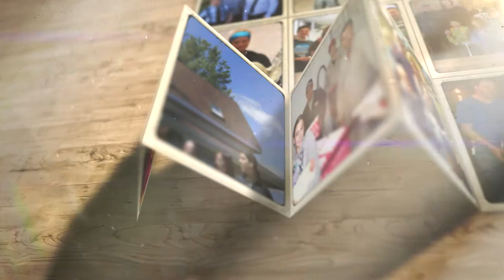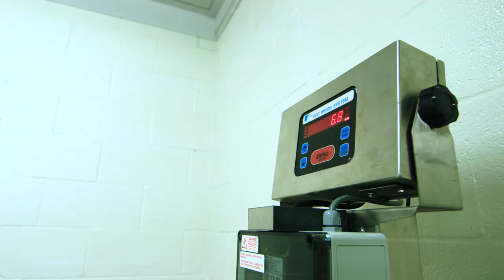Découvrez le pondoir du Campus Macdonald de l'Université McGill situé sur l'île de Montréal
Le campus Macdonald est situé à Sainte-Anne-de-Bellevue, à l’extrémité ouest de l’île de Montréal, à 40 minutes de l’animation du centre-ville. On y offre des programmes en sciences de l’agriculture et de l’environnement, en zootechnie, en phytologie et en diététique et nutrition humaine. Ces programmes sont sanctionnés par des diplômes en sciences et en génie.

Le campus Macdonald occupe une superficie de 650 hectares dans un cadre enchanteur situé au bord de l’eau, au confluent de la rivière des Outaouais et du fleuve Saint-Laurent. Un vaste réseau de sentiers parcourt tout le campus, offrant un lieu de promenade idéal pour les cyclistes, les patineurs à roues alignées et les piétons. Le campus Macdonald abrite également l’Arboretum Morgan, une magnifique forêt ancienne, ainsi qu’une exploitation agricole.